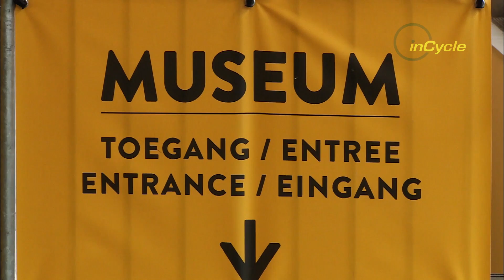The History of the Tour of Flanders | 1910s-Present | inCycle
inCycle delve into the archives to uncover the Tour of Flanders' rich history.